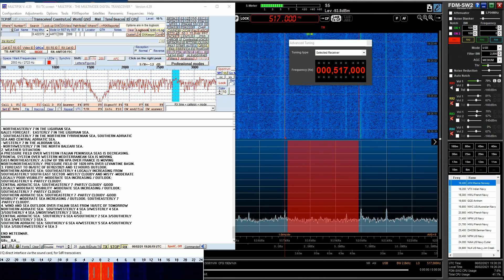NAVTEX decode on 518 kHz: Rome Meteorology Centre - Mediterranean weather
Hi there, another example of NAVTEX decoding using the Elad FDM DUO and MultiPSK.

Recorded on 06/02 /21 at 18:49 using a Wellbrook ALA1530 magnetic loop, outdoors.